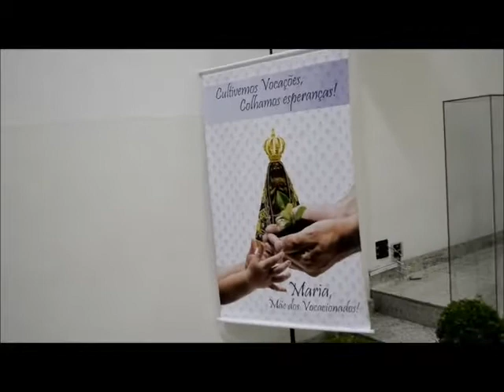27.08.2017 - Pastoral Vocacional -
Paróquia Nossa Senhora Auxiliadora - Americana/SP. - Diocese de Limeira